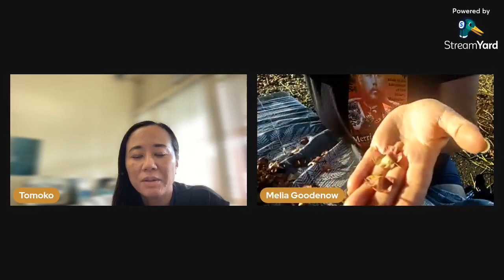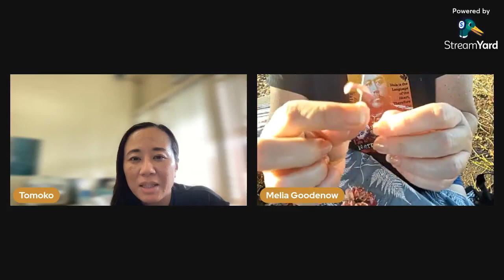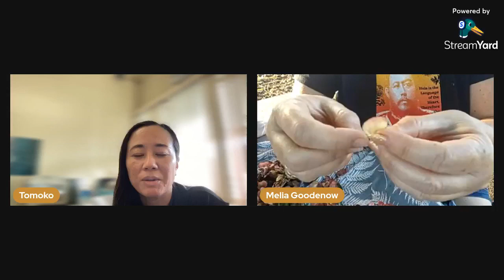【メリアに聞こう！vol.84】メリーモナーク振り返り。ワイルドアザレアとバナナで新しいスタートを。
毎年イースターウィークに開催されるフラの大祭典メリーモナーク。